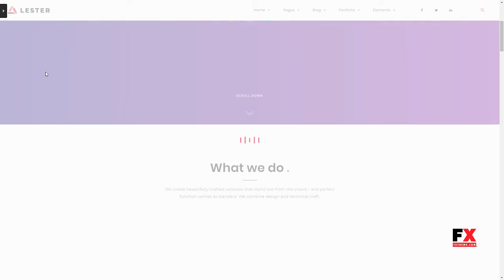Lester - Creative Portfolio WordPress Theme Hadley Lalawethika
Columns 4+

 Layout Responsive

 Tags agency, blog, business, canvas, clean, creative, digital, freelancer, minimal, modern, personal, portfolio, projects, showcase, studio